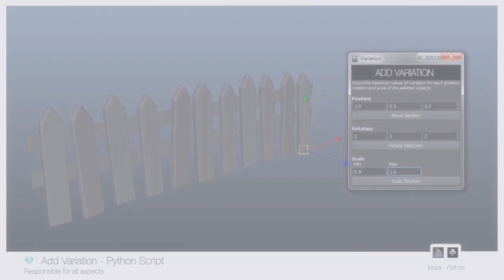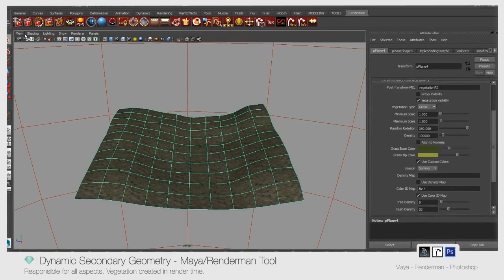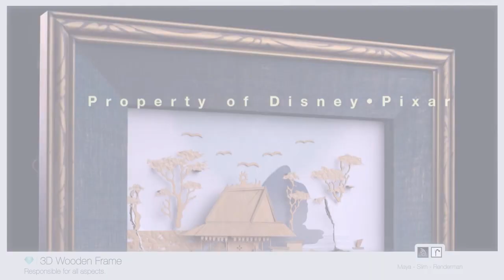Cati Grasso - Pixar Undergraduate Program Reel 2016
REEL BREAKDOWN

LE REFUGE
- Programs used: Maya, ZBrush, Vray and Photoshop.
- Leaves, Ivy; variation of rocks and fences, done procedurally with python scripts.
- Manual and procedural set dressing.
- Responsible for all aspects.
- Concept by Pierre Antoine Moelo.

SOUTH AMERICAN FISHING VILLAGE
- Programs used: Maya, ZBrush and Mental Ray.
- Procedural and manual set dressing.
- Concept by Frederick Gardner.

GINGERBREAD HOUSE
- Programs used: Maya and Renderman.
- Leaves, Ivy; variation in the fence and roof tiles, done procedurally with python scripts.
- Mentored by: Mike Altman and Kristen Needham.

ADD VARIATION PYTHON SCRIPT
- Developed this script to add variation to the roof tiles, fence and other elements in the Gingerbread House.

SWING
- Programs used: Maya, Renderman, ZBrush and Photoshop.
- Leaves, Ivy and some set dressing done procedurally with python scripts.

DYNAMIC SECONDARY GEOMETRY
- Usage of custom mel procedures to create secondary geometry at render-time.
- Custom interface in Maya to enable artist control.
- All the vegetation in the scene was created using this procedure.
- 2 Levels of detail for each model.

BOWLING MIKE & SULLEY
- Programs used: Pixar proprietary tools.
- Responsible for set dressing.
- Layout by Landon Graham.

PROJECTOR & TYPEWRITTER
- Programs used: Maya, Arnold and Nuke.
- Concept by RDYA.

COUCH & GRAMOPHONE
- Programs used: Maya, ZBrush and VRay.
- Added various details to the concept art, that contributed to the final look.
- Concept by Malgorzata Arska and Tim Probert.

LITTLE POND BETWEEN RIVERS
- Concept by Shane Devries.

FRONT PORCH
- Programs used: Maya, Mudbox, Slim, Presto, Pixar proprietary tools and Photoshop.
- Responsible for modeling, shading and set dressing.
- Team members: Jerry Suh and Eric Jang.

3D WOODEN FRAME
- Programs used: Maya, Slim, Mudbox, Renderman, Presto, Pixar proprietary tools and Photoshop.
- Modeling and shading based on an actual frame.
- Used a combination of layered texture maps, painted textures, and procedural shading.

POPUP BOOK
- Programs used: Maya, Renderman and Photoshop.
- Project made for SCAD VSFX 502 class.